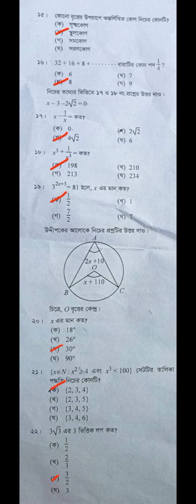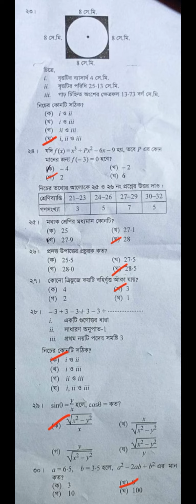Math question solution SSC 2022 Jessore Board